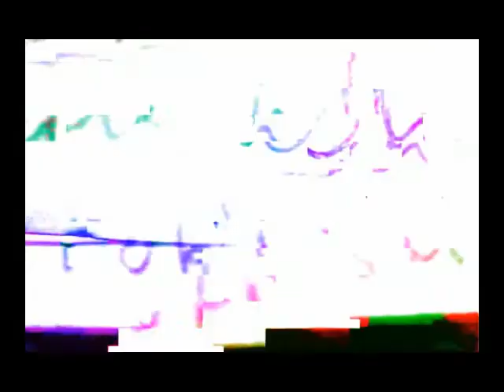extra virgin olive oil tide [2]